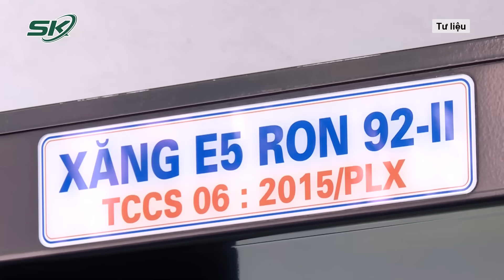Tin nóng: Điều Tra Nữ Tài Xế Mercedes Vi Phạm Nồng Độ Cồn Đâm Sập Nhà Cổ Hơn 100 Tuổi Ở Hà Nội |SKĐS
SKĐS | Liên quan đến vụ nữ tài xế mercedes gây tai nạn giao thông nghiêm trọng phố Hàng Bạc, Hà Nội. Nữ tài xế sinh năm 2003, được xác định vi phạm nồng độ cồn ở mức 2 (vượt 0,25 miligam đến 0,4 miligam/1 lít khí thở), lái xe húc đổ một phần căn nhà cổ hơn 100 năm tuổi ở Hà Nội.

Mời quý vị và các bạn xem thêm: Nhiều Nghi Vấn Kì Lạ Đặt Ra Sau Khi Tìm Thấy Cháu Bé Mất Tích Bí Ẩn 3 Ngày Ở Nghệ An